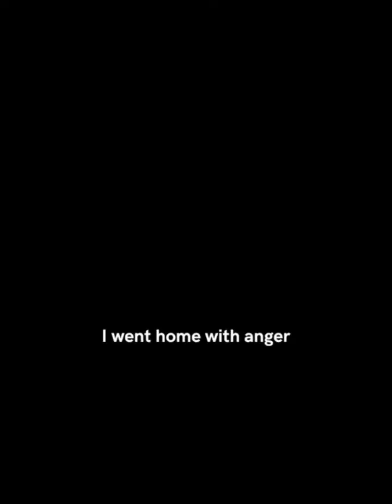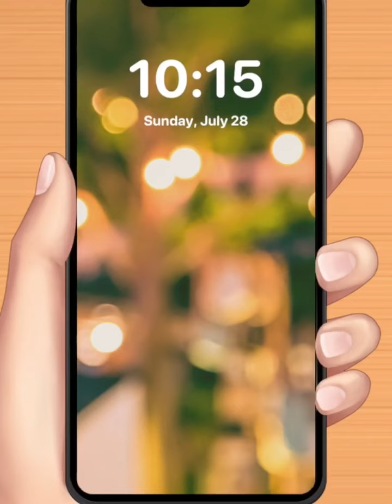Love Fantasy Match and story: episode 1